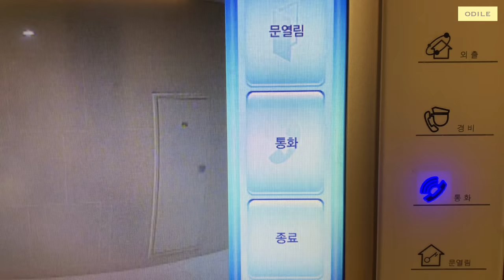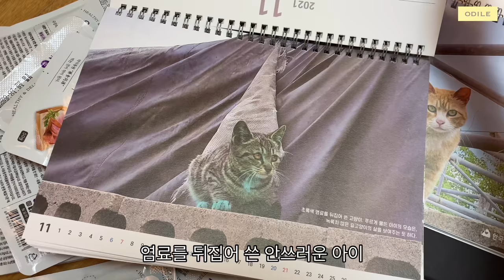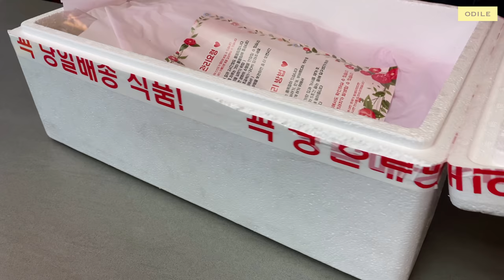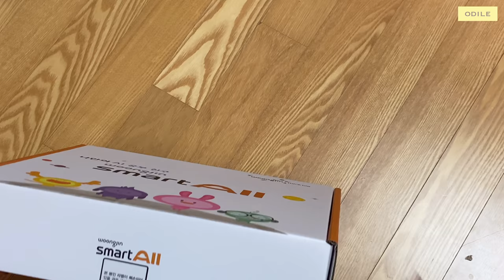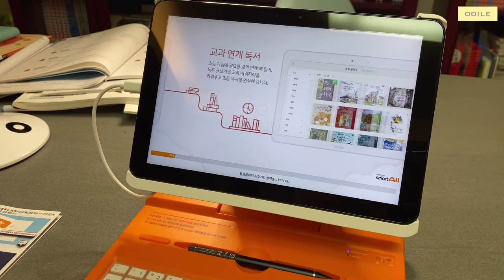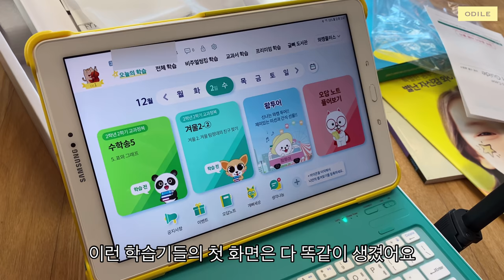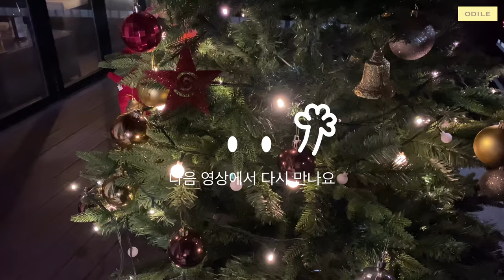vlog • 집콕 취미부자 • 두마리 고양이와 한마리 어린이 🐈🐈‍⬛👦🏻 • 숯불에 어디까지 구워봤니 🔥 • 초등학생 가정학습 📖📚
고양이처럼 살기를 실천하는 중이에요 ✌🏻
저희집 두 고양이들에게 집콕 라이프를 열심히 배우고 있습니다 🐈🐈‍⬛

아웃도어형 인간은 여전히 이따금씩 집콕이 힘겨워 쑥과 마늘 팽개치고 동굴 밖으로 뛰쳐 나가고픈 충동을 느끼지만 🐻🧄
연말매직 캐롤을 들으며 안전한 집안에서 흥을 불태워봅니다 🎄💃🏻🔥

긴긴 주말 집콕하신 구독자 여러분 모두를 응원합니다